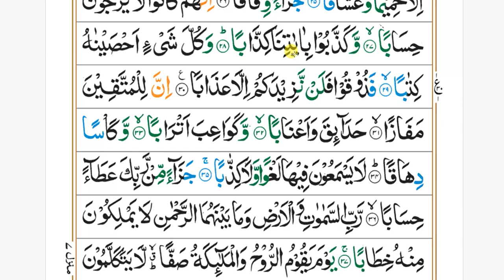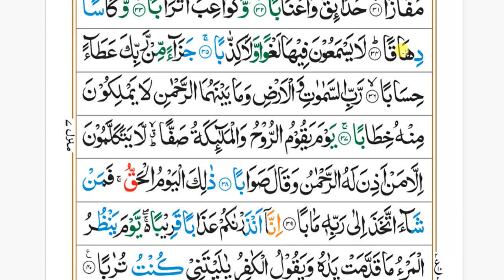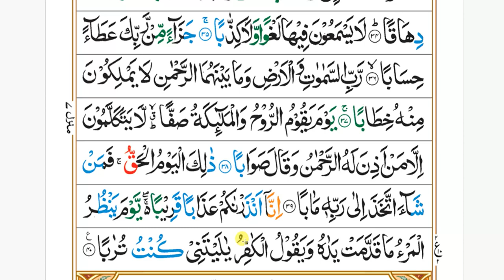Surah Al Naba Word By Word